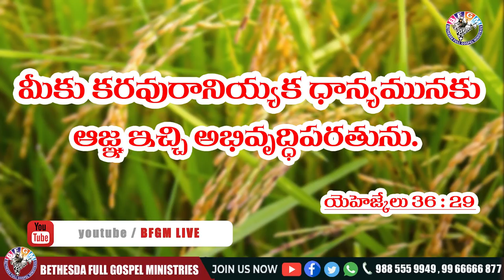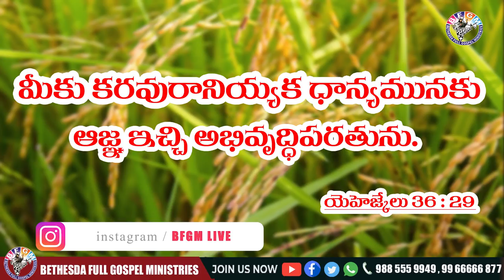Today's promise 08.01.2021 | BFGM LIVE